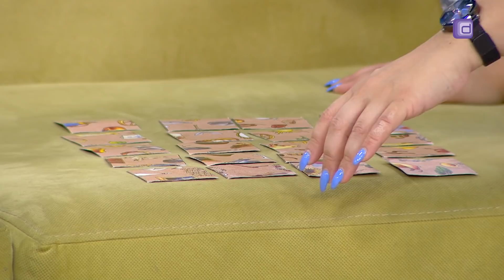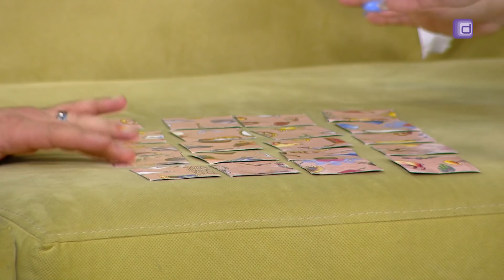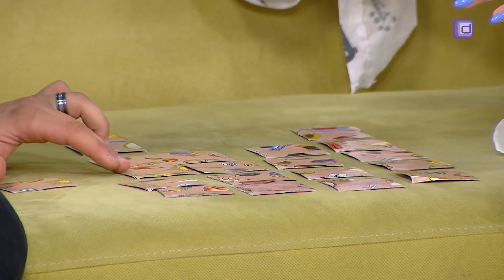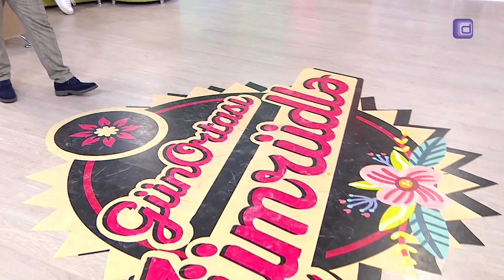Gün ortası Zümrüdlə - Samir Piriyev, Cövdət Şükürov (04.06.2019)